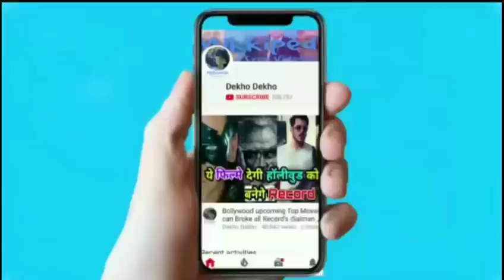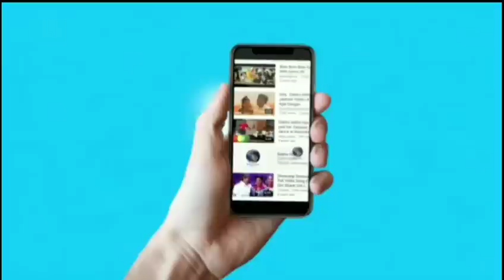Robot 2.0 China Release date Confrim, Akshay kumar China मे Bahubali 2 और Dangal का रिकॉर्ड टूटेगा